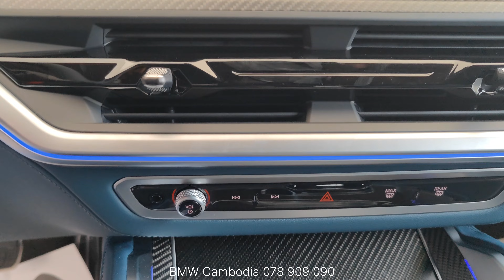The New BMW XM Super SUV In-depth Walkaround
BMW Cambodia
Address: Russian Boulevard, Teuk Tla, Sensok, Phnom Penh, Cambodia

This is the brand-new highly anticipated BMW XM, BMW's new super SUV. The competition version of the BMW XM is packed with some incredible features that merge sports and luxury. Today Sergi shows us why the BMW XM is one of the coolest upcoming SUVs of the year.